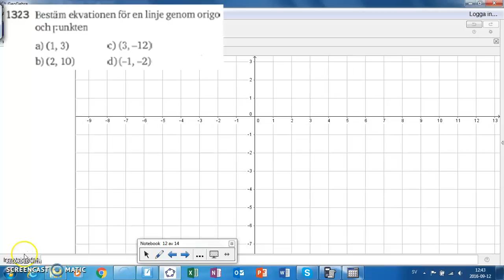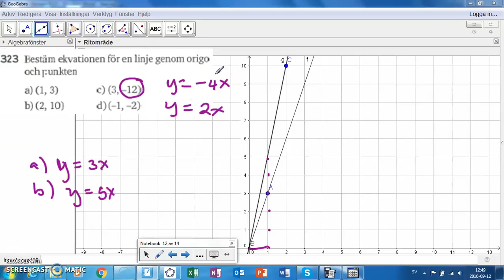Matematik 5000 Ma 2a Kapitel 1 k värde och m värde 1323